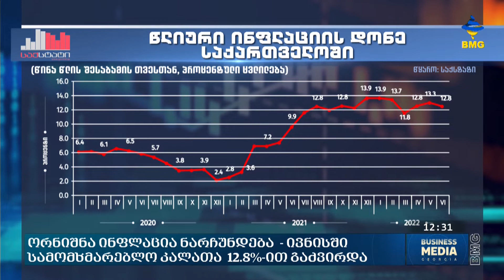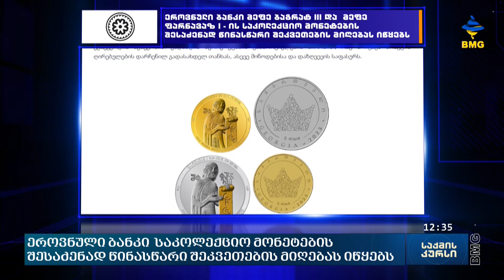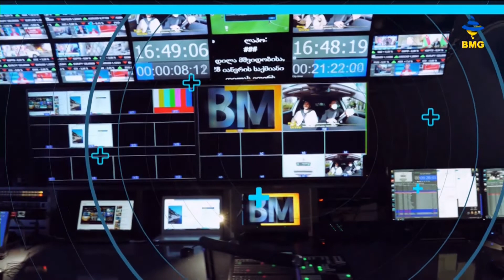საქმის კურსი - 04.07.2022_12:30 - გადაცემა სრულად